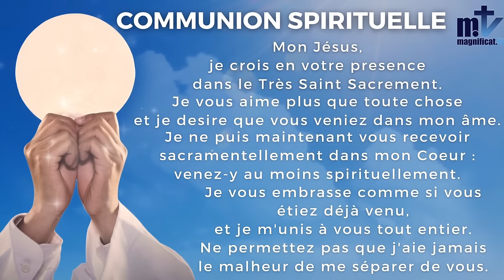La Sainte Messe du jour |Mardi, 3ème Semaine du Temps Pascal l16.4.2024 IP. Achille José BESSALA, FM